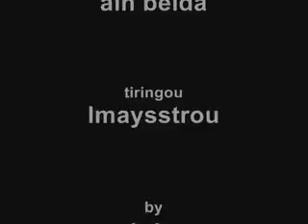cheb sofiane ain beida 04 sousou ya 3iniya 2014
cheb sofiane el baydhi_sousou ya 3iniya